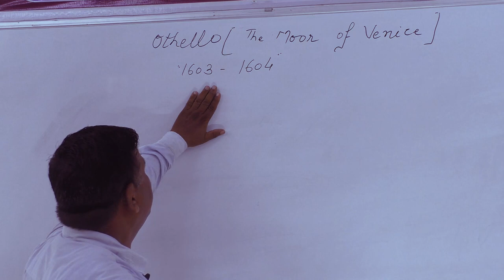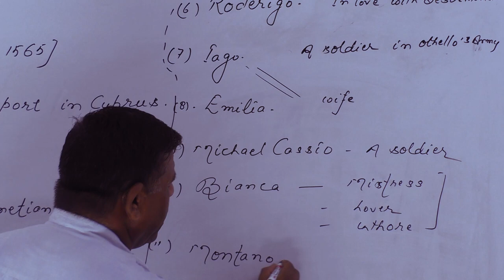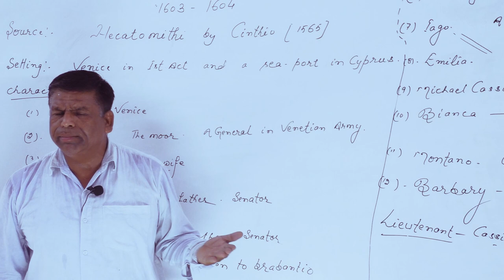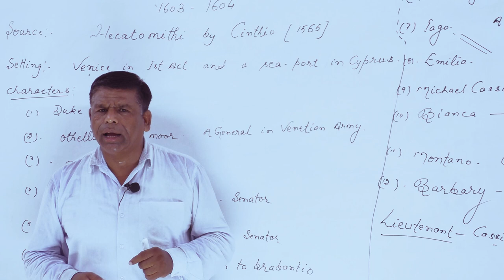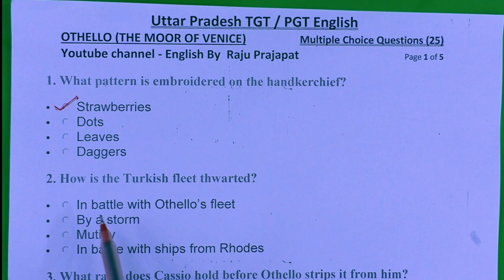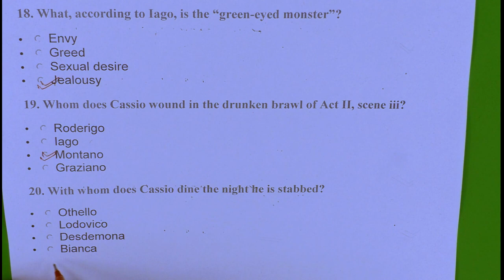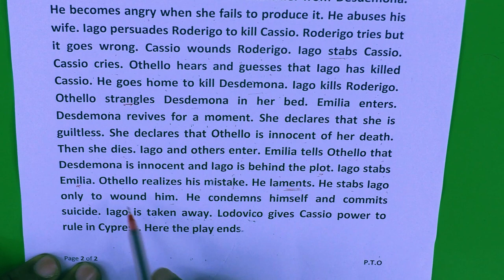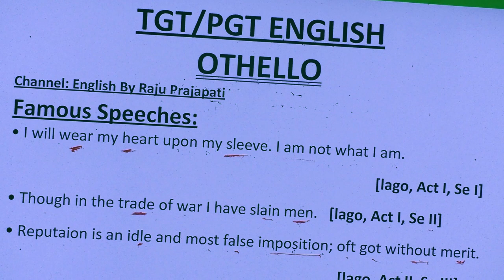Othello, All characters, Oral Summary, Capsule Summary, Famous speeches, BY Raju Prajapati Sir/L- 41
Othello (The Tragedy of Othello, the Moor of Venice) is a tragedy by William Shakespeare, believed to have been written in 1603. It is based on the story Un Capitano Moro ("A Moorish Captain") by Cinthio (a disciple of Boccaccio's), first published in 1565. The story revolves around its two central characters: Othello, a Moorish general in the Venetian army, and his treacherous ensign, Iago. Given its varied and enduring themes of racism, love, jealousy, betrayal, revenge, and repentance, Othello is still often performed in professional and community theatre alike, and has been the source for numerous operatic, film, and literary adaptations.

Othello Important Questions Answers
William Shakespeare Works
William Shakespeare Plays English Literature
English Grammar Class
UPTET English
CTET English
UPTGT English
UPPGT English